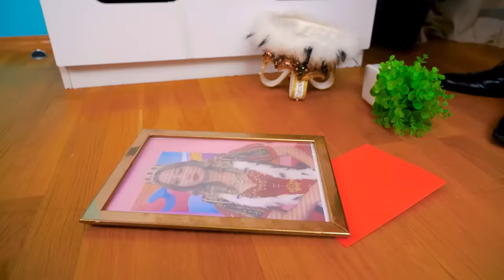Birth To Death of a Princess! I Became A Princess In Real Life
Do you dream of becoming a princess? And do you know her life well enough? After all, from birth to death, girls from royal families face such problems that ordinary people have never heard of! Will you be able to cope with such difficulties if you become a princess in real life?